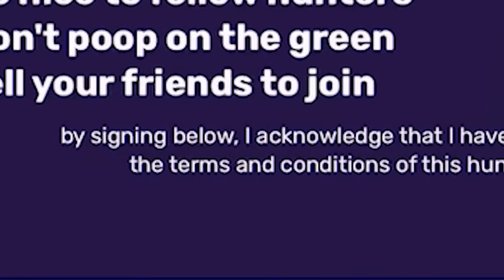Hay NUEVO JUEGO de SUPERCELL 🆕 Mo.co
¡NUEVO JUEGO DE SUPERCELL! Os traigo todos los detalles sobre la última apuesta de Supercell, un MMORPG con un estilo único, muy frenético y con un nombre de lo más peculiar. ¡Toca luchar contra innumerables enemigos!

❗ Apoya el canal con el código ALVARO845 en Clash Of Clans, Brawl Stars y Clash Royale